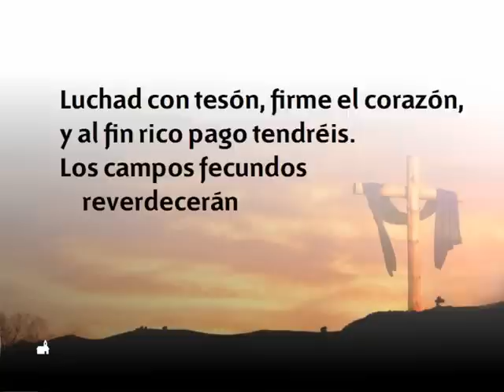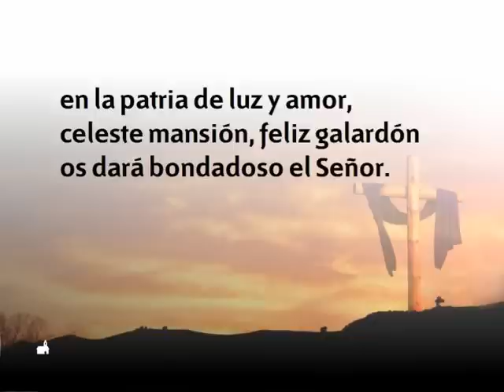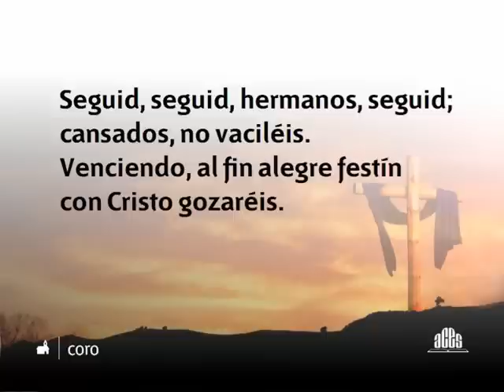553 Os pusisteis a arar-Himnario nuevo Adventista.avi